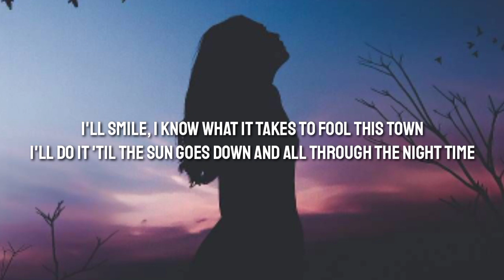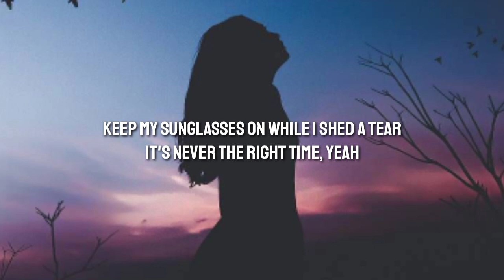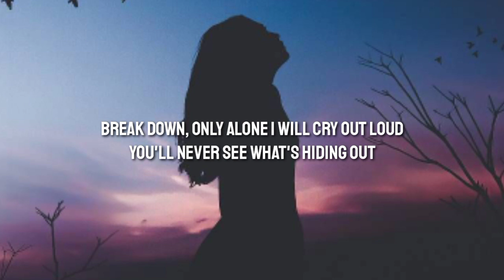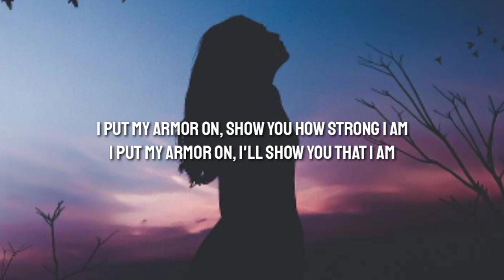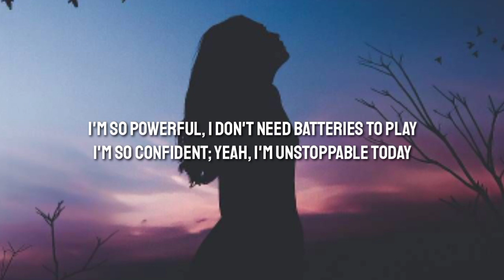Sia - Unstoppable (Lyrics)